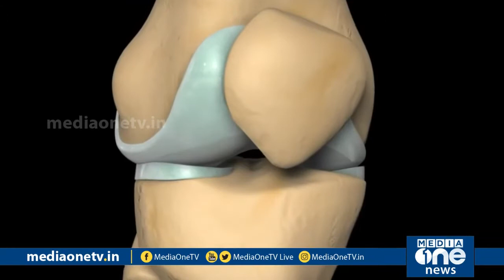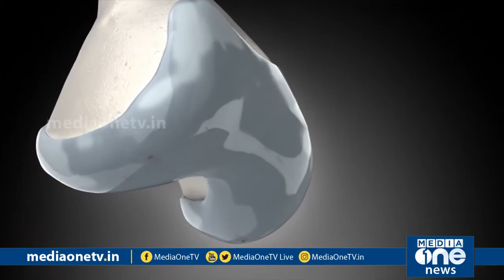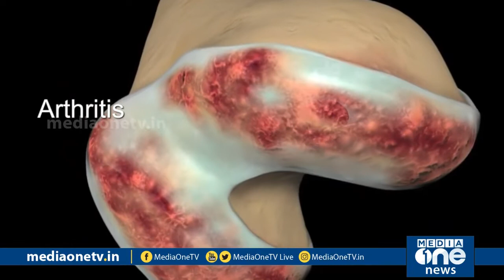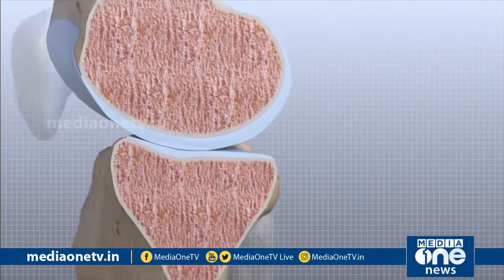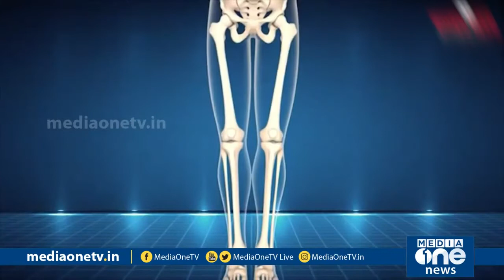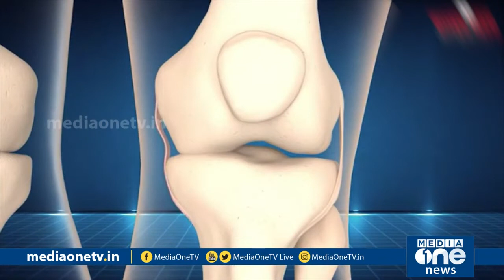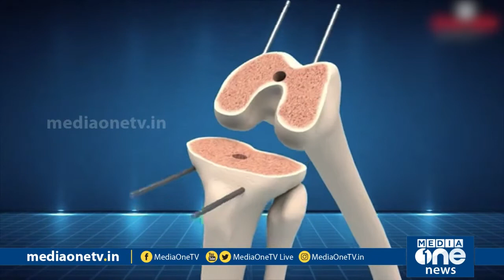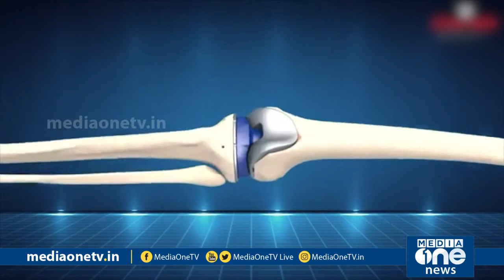മുട്ട് മാറ്റിവെക്കൽ ശസ്ത്രക്രിയ മൊത്തമായും ഭാഗികമായും ചെയ്യാം|knee replacement surgery Stethoscope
മുട്ട് മാറ്റിവെക്കൽ ശസ്ത്രക്രിയയെക്കുറിച്ച് അറിയേണ്ട കാര്യങ്ങൾ.
മൊത്തമായും ഭാഗികമായും മാറ്റിവെക്കാൻ കഴിയുന്ന ശസ്ത്രക്രിയകളുടെ വിശദാംശങ്ങൾ ഡോ. ഫൈസൽ‍ എം. ഇക്ബാൽ (Senior Consultant - Orthopedic surgeon Aster MIMS Kottakkal )  സംസാരിക്കുന്നു.